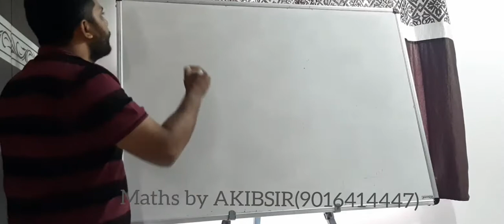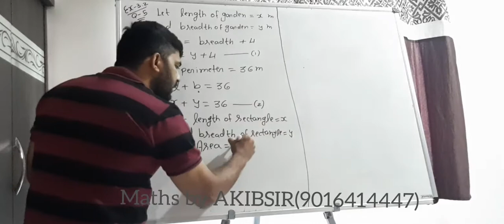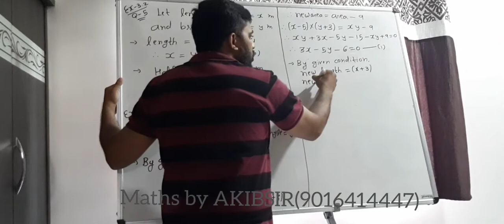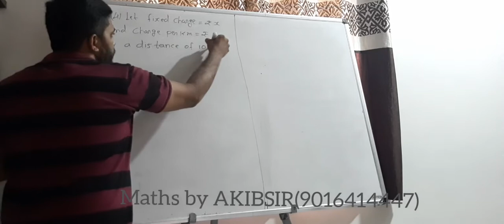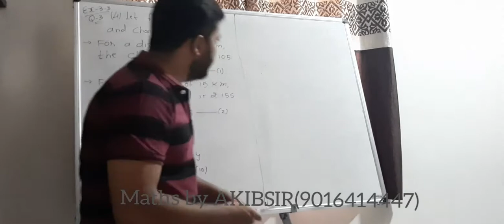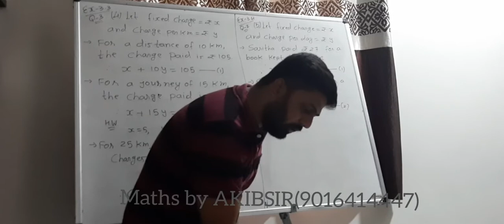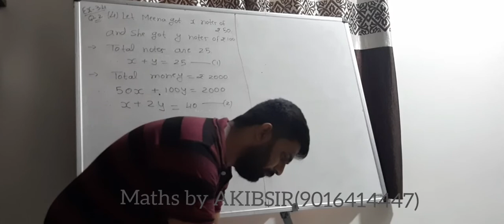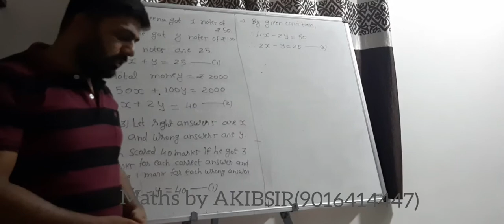STD 10 | MATHS | PAIR OF LINEAR EQUATIONS IN TWO VARIABLES | PART 9